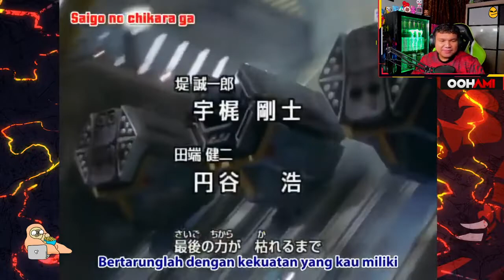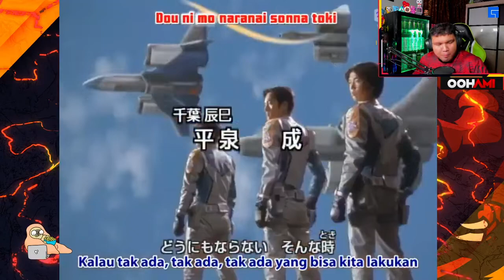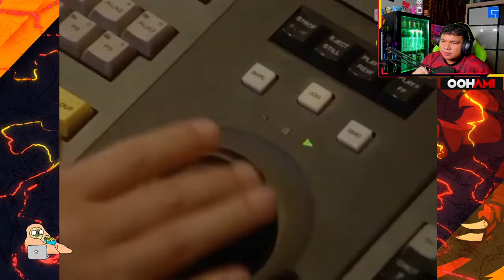OOHAMI react Series Ultraman Gaia Episode 2